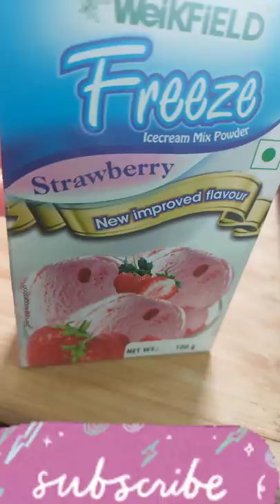Ab 50 rs me strawberry ice cream banaye market jaisi weikfield strawberry Icecream mix